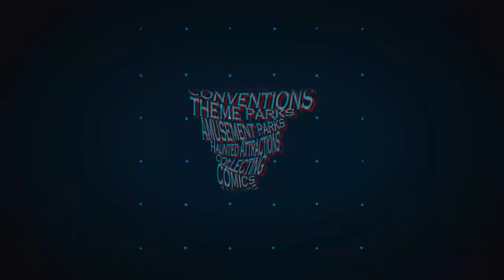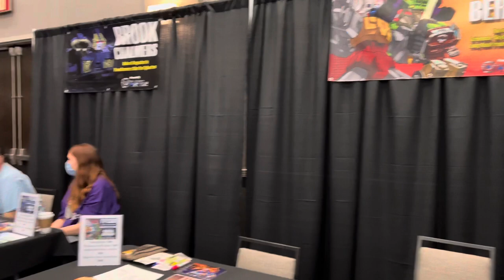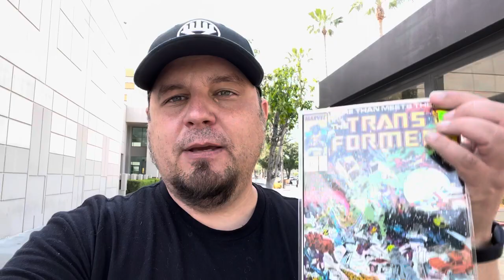TFCON (TF Con) Transformers Toy Show 2022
TFCON is back from the pandemic and this time it takes place in Burbank, CA. We were only able to check out one day of the con, but we loved it and have some video to share some of the floor.